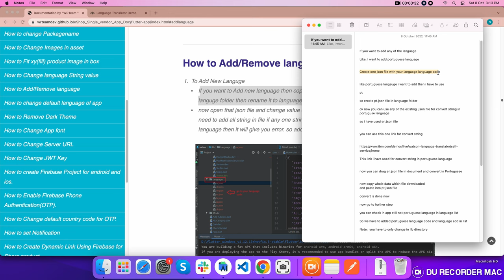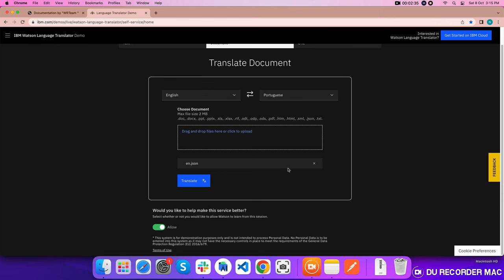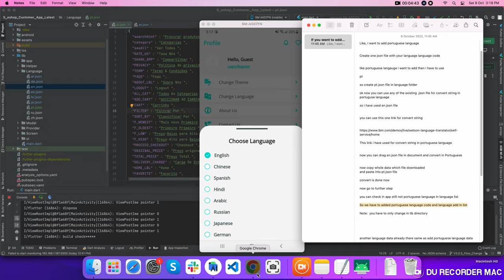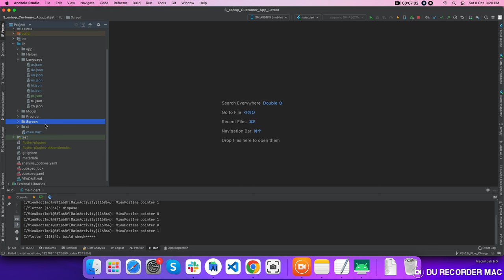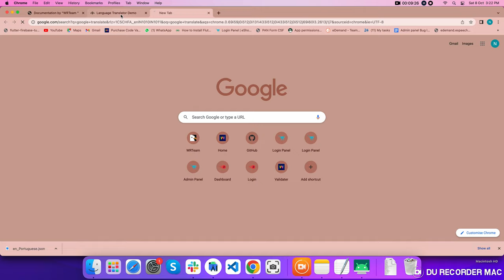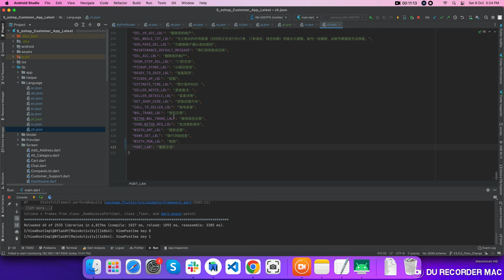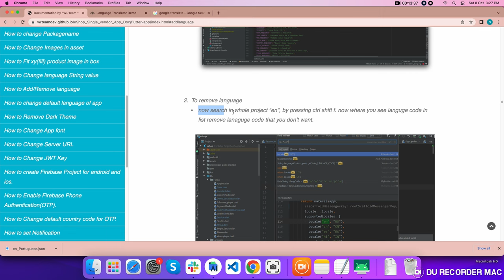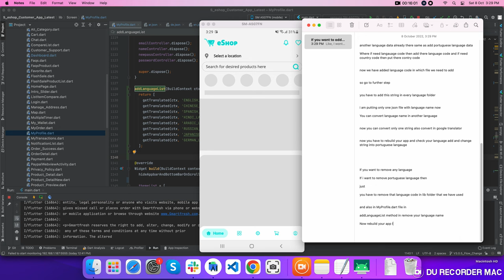How to Add or Remove language in eShop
00:10 Add a new language
12:50 Remove a language